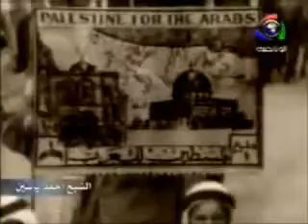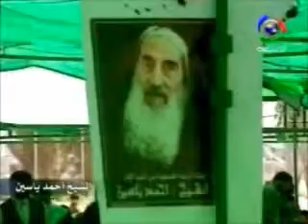وثائقي| قصة حياة الشيخ احمد ياسين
خاص لـ شبكة احرار ..نواكب الحدث||
تم اعادة رفع الماده، الفيلم يستحق المشاهده